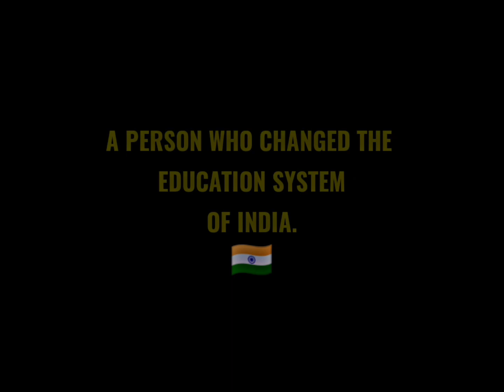Happy Birthday to